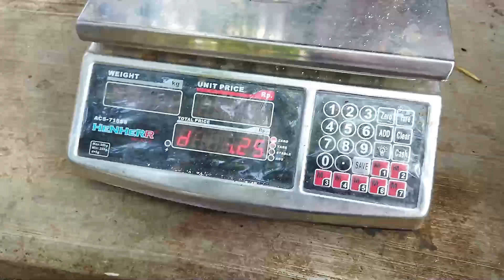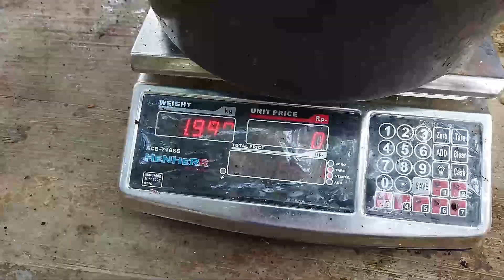NYESER ORDERAN GURAME DENGAN ANAK ANAK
Pada video kali ini saya akan berbagi tentang nyeser gurame untuk orderan sore hari bersama anak-anak.
Serunya nyeser gurame bersama anak-anak.